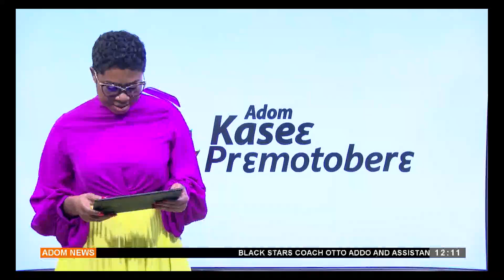Juaben South MP to change underground cables supplying power to streetlights - Premtobre Kasee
Juaben South MP to change underground cables supplying power to streetlights - Premtobre Kasee on Adom TV (02-09-24)